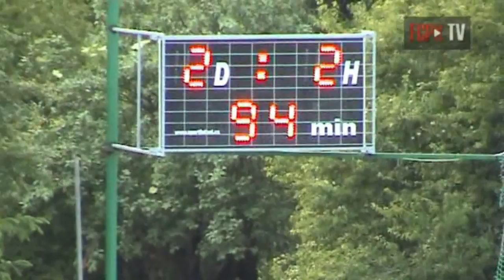Divize"B" 2011/2012 28.kolo sestřih z utkání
Divize"B" 2011/2012 28.kolo sestřih z utkání 2.6.2012 FCPK - FK Neratovice-Býškovice 2:2